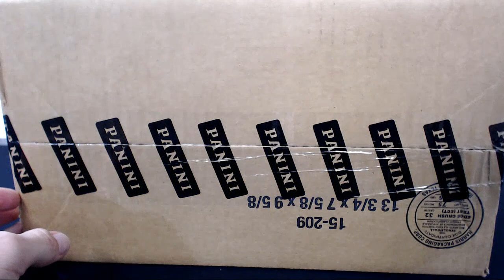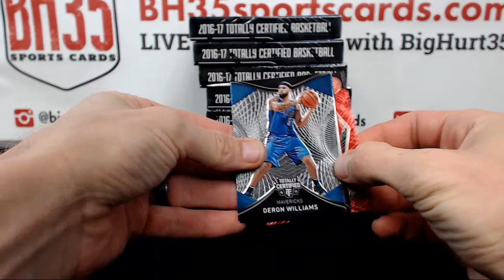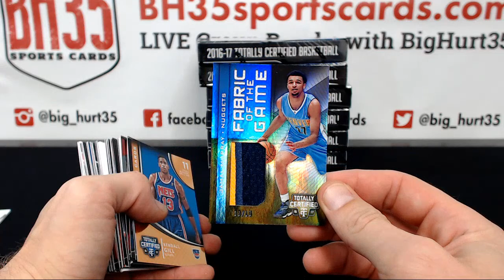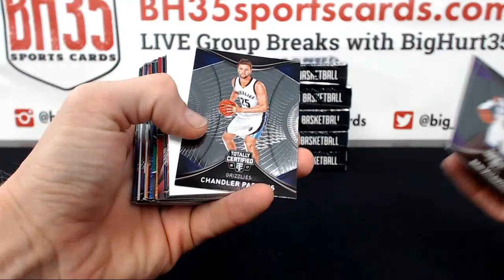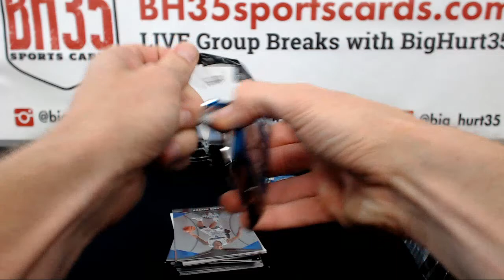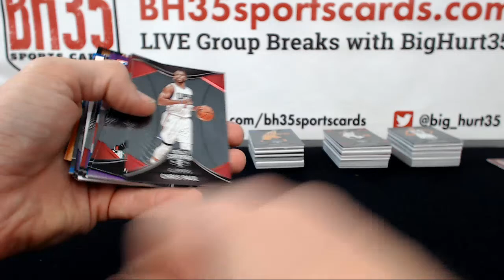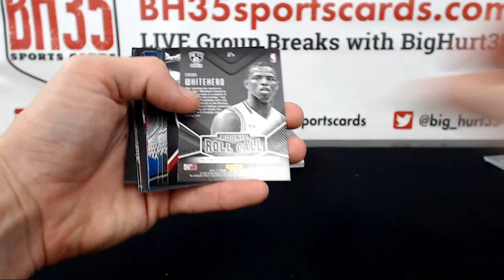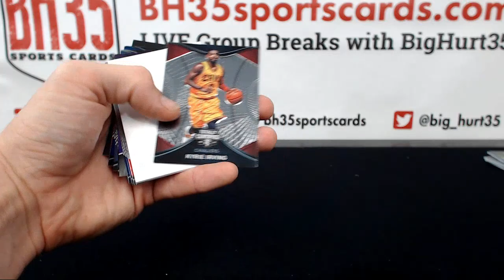2016/17 Totally Certified Basketball 8 Box Case Break #1